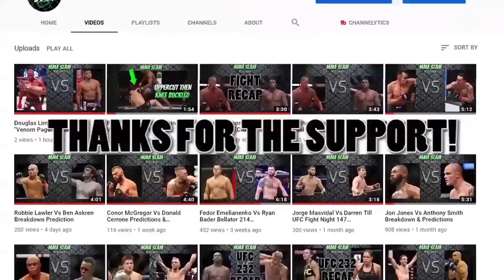Khamzat Chimaev Vs Kamaru Usman | Is Khamzat ready NOW for Usman Title Shot?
Music Credits-
Doctatoxic - 552019
Biscuit (Prod. by Lukrembo)